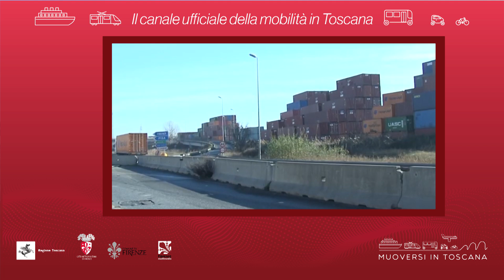Muoversi in Toscana - Edizione delle 15 del 2 aprile 2019